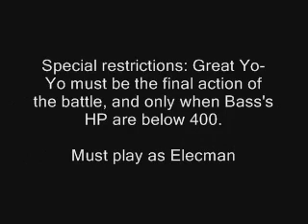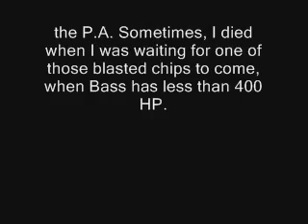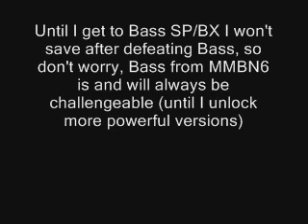Challenge NeoArashi! Elecman vs. Bass!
Lan decided that Megaman deserved a break, so he told him to go see Roll and Glide. Ann Zap met Lan and said that the electricity around Sky Town is weird. She said that the cause of this is probably from the undernet, since it's so close to Sky Area. Ann lent Elecman to Lan, saying she was too busy fixing the electricity in the real world. In the Undernet, Elecman discovered the cause of this problem. Bass is sucking SkyTown's electricity to power up Himself! Due to his new power, he is now imune to all P.A. exept one, Great Yo-Yo, even then, it must be used when Bass has low HPs...

Will the Team Elecman and Lan be able to defeat the God of Destrution?

If you read this before the challenge, look at the end. I got EXTREMELY lucky! If you read it after, how do you thing I'm good againts *That*?